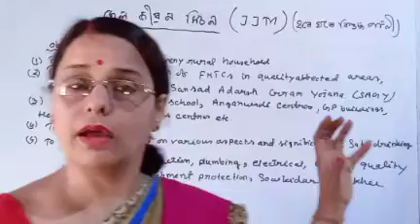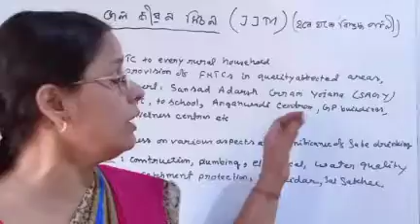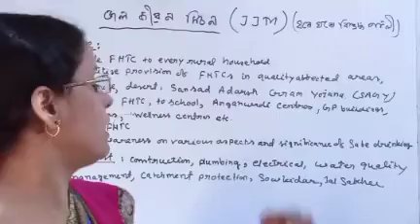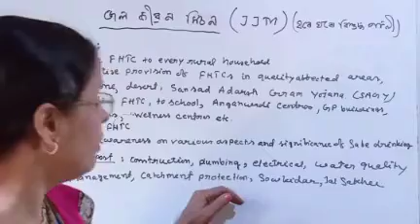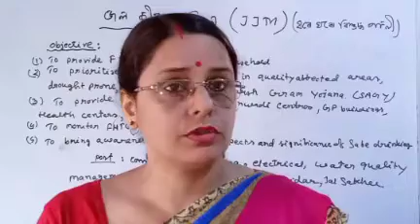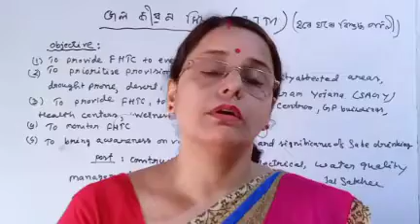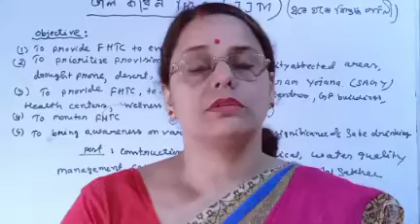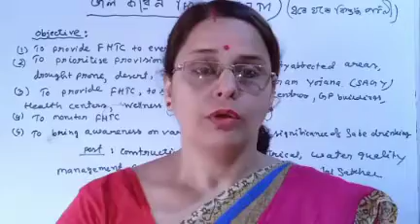JJM/জল জীৱন মিচন/ চৰকাৰী চাকৰি/জল সখী/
জল জীৱন মিচনৰ অধিনত চৰকাৰী চাকৰি।

jola jeevan mission 2021

jjm jrg blog#shg